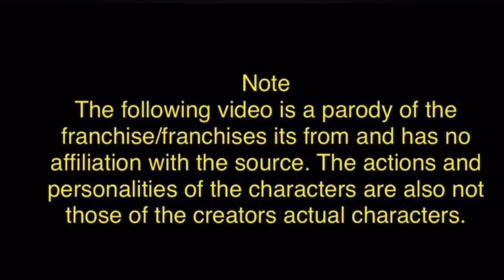Security Breached Season 2: The Ruins Episode 9: Missing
Cassie traveled through Bonnie Bowl and Fazer Blast to find out theres a few things missing.
Background credit to Steel Wool Studios, render credit to Triple A Fazbear.